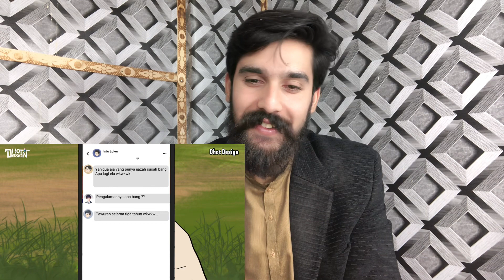AWAL KEHANCURAN PART 2 reaction video